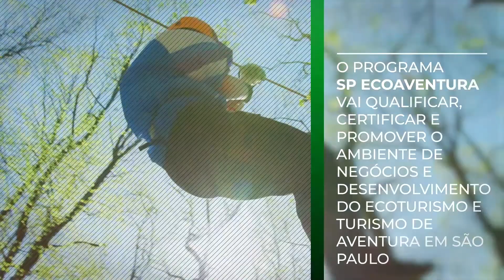Conheça o SP Ecoaventura!